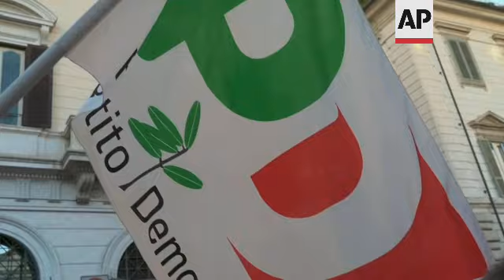Italy's left says far-right isn't destined to win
RESTRICTION SUMMARY:
ASSOCIATED PRESS
Rome - 6 September 2022
1. Leader of Democratic Party Enrico Letta walking onto stage
2. Wide of Letta on stage
3. Letta waving to crowd
4. Wide of stage
5. SOUNDBITE (Italian) Enrico Letta, Democratic Party Leader:
"I see that Salvini (League Party leader Matteo Salvini) has already started to divide up ministerial positions with others. I would like to say to Salvini, go ahead and divide up the ministries, but in the end they won't be the ones to win. It will not be that Italy – the conservative (Italy) that wants to turn backwards – that will win. It will be our Italy, democratic and progressive, and European, and ecological, that wants to change the history of this country. We do it above all for our young people. The most beautiful thing that I have seen these days is when I saw the results of the research that said that we have come back to being the first party among young Italians. This is an extraordinary result for us."
6. Letta on stage with other candidates, tilt-down to flags
7. SOUNDBITE (Italian) Enrico Letta, Democratic Party Leader:
"No destiny is written and we will make democratic and progressive Italy win. Thank you. Long live the Democratic Party, long live Italy."
8. Letta with candidates on stage waving
9. Wide of crowd and stage as Elly Schlein walks on
10. SOUNDBITE (Italian) Elly Schlein, Democratic Party, Vice President of the Emilia-Romagna region:
"Yes, dear Meloni (Brothers of Italy Party leader, Giorgia Meloni) we already have civil unions but we are allowing ourselves to want something more, for example equality in marriage. Because as you are free to choose not to get married, there are people who are not free to choose to get married. And we want more.  A law against hate. We also want that people are not discriminated against or beaten up on the street like those two girls in Sperlonga because they exchanged an affectionate gesture."
11. Democratic party flags
12. Screen with party posters
13. SOUNDBITE (Italian) Alessandro Monciotti, rally attendee:
"We know that the polls at the moment show us behind, but it is also true that in the last elections the surveys were often wrong.  We will fight the battle until the end, until the 25th of September and then we will see how it goes. The voters will decide and there are many voters who are still undecided who can make the difference."
14. Democratic Party flag
15. Crowd at rally
16. SOUNDBITE (Italian) Andra Voicu, rally attendee:
"It is not a positive factor. I think that Giorgia Meloni imposes her ideas and this is not right. There are a lot of people who don't ask for anything, don't take away anything, and I believe that depriving them of their rights by a woman (Meloni) who is heterosexual, Christian, is not the right thing."
17. Candidate on stage
18. Wide of stage
19. Letta taking selfie with supporters
STORYLINE:
Italy’s Democratic Party leader used a rally Tuesday evening to try to galvanize centre-left voters, especially young people, trying to confound opinion polls that indicate a right-wing campaign alliance is headed to triumph in this month’s election of a new Parliament.
”We will make a democratic and progressive Italy win" in the September 25 balloting, former Premier Enrico Letta told a few hundred people in a Rome square.
His chief rival, far-right leader Giorgia Meloni, is intent on becoming the first woman to hold Italy's premiership.
Other speakers said allowing the far-right to take power could lead to a retreat on rights such as legalized abortion.